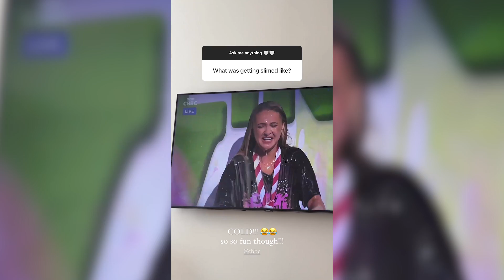Nat O'Leary gets Gunged on Saturday Mash-Up!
BBC Radio 1 DJ Natalie O'Leary gets Gunged on CBBC Saturday Mash-Up! Includes build-up scenes.